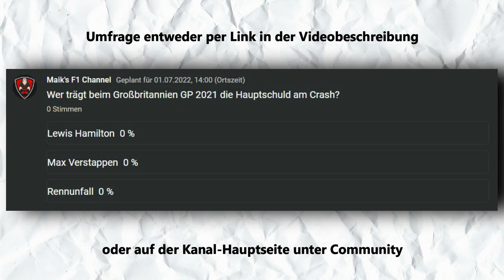Rückblick in die Vergangenheit - SILVERSTONE RÜCKWÄRTS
Da Marcel krank ist, werde ich mal Silverstone im Zeitfahren-Modus rückwärts fahren und sowohl etwas zur Strecke erzählen als auch ein Rückblick in die Vergangenheit werfen.